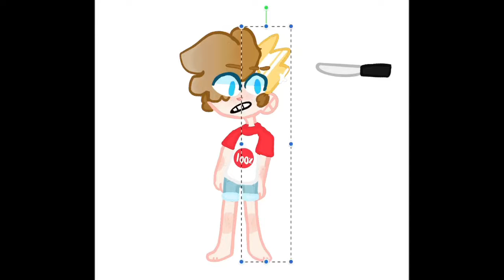Gorg cake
Hehe so ye Gorg cake